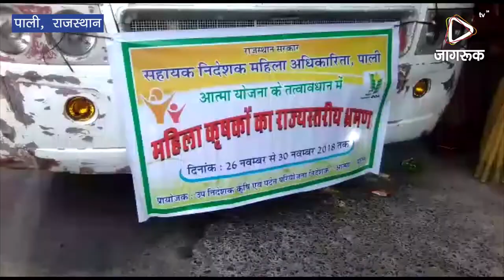JAGRUK TV : पाली : महिला कृषक दल भ्रमण पर रवाना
पाली । जिले में कार्यरत महिला कृषकों के दल को कृषि विभाग की ओर से राज्य स्तरीय भ्रमण के लिए रवाना किया गया ।
           कृषि विभाग पाली की ओर से आयोजित अभियान के तहत जिले भर की महिला कृषकों को सोमवार को सात दिवसीय भ्रमण पर भेजा गया जिला कलेक्टर सुधीर कुमार शर्मा ने इस बस को हरी झंडी दिखाकर रवाना किया यह भ्रमण दल विभाग की ओर से प्रदेश के विभिन्न स्थानों पर जाएगा तथा उन्नत कृषि को लेकर वहां किए जा रहे प्रयासों की जानकारी लेकर अपने क्षेत्रों में भी उसका उपयोग करेगा इसके तहत कृषि विभाग के अधिकारी भी इस दल के साथ भ्रमण पर गए हैं